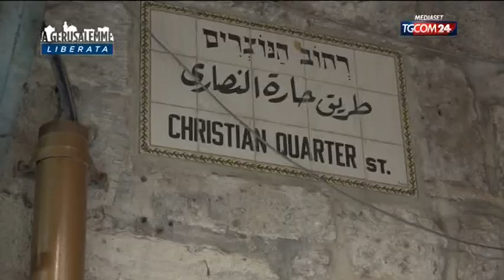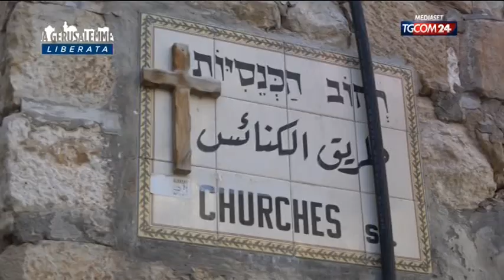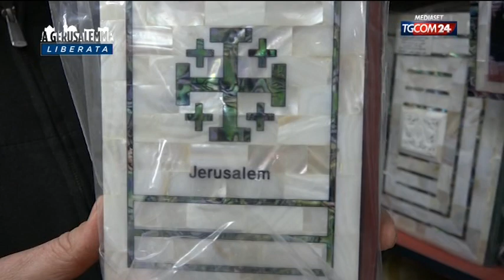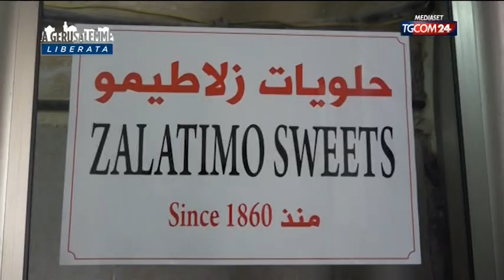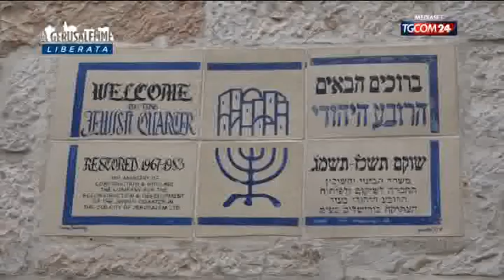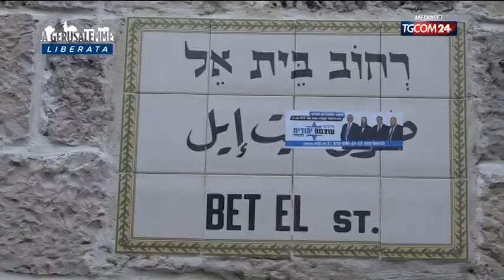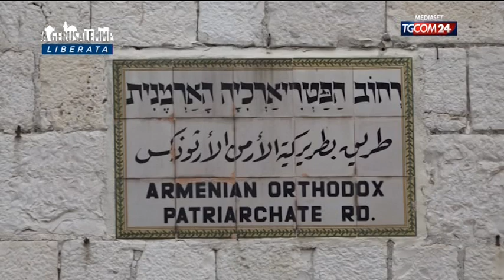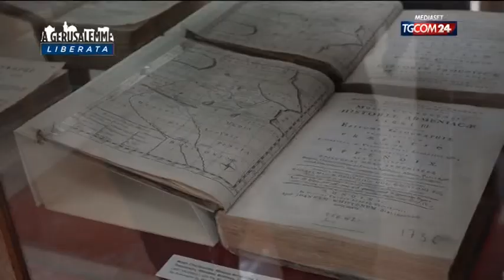Viaggio nei quattro quartieri della città vecchia di Gerusalemme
Nella prima puntata della nuova rubrica di Tgcom24 esploreremo il cuore di Gerusalemme andando alla scoperta dei quattro quartieri della città vecchia. Fra Jad ci guiderà per i vicoli del quartiere cristiano. Con Khaled e Abu Samir scopriremo l'arte della produzione di dolci e dei prodotti di madre perla venduti nel quartiere musulmano. Shoshi sarà la guida nel quartiere ebraico e George il "cicerone" nei poco conosciuti cortili del quartiere armeno.